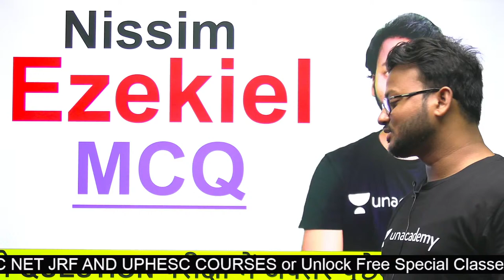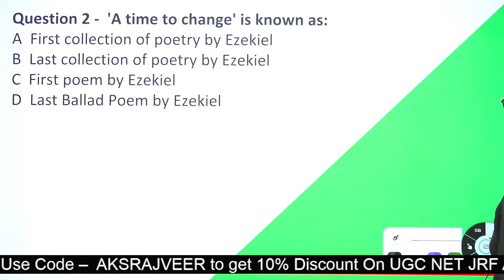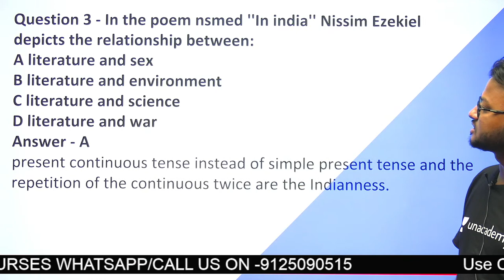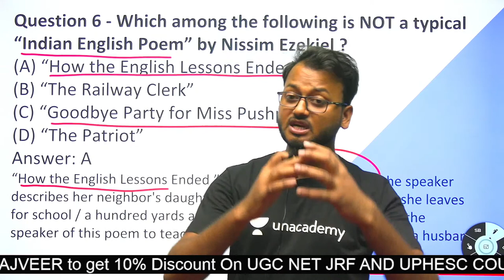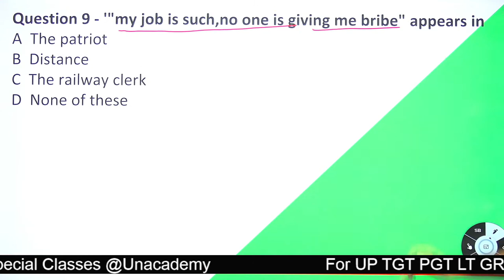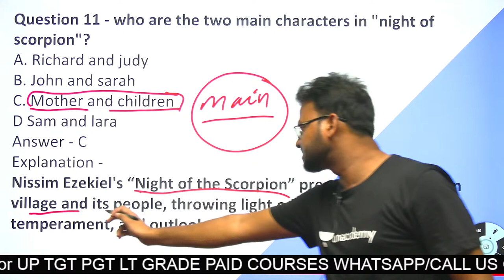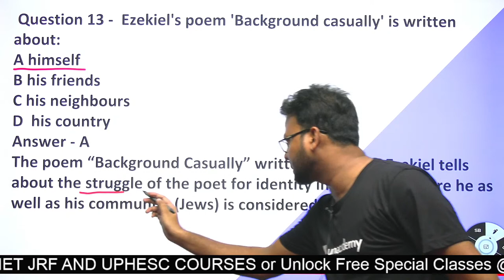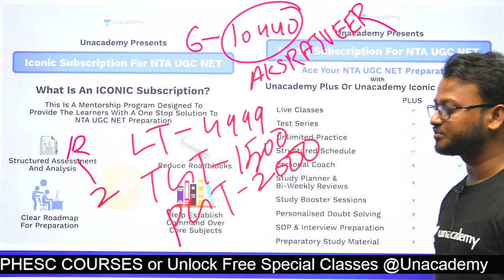NISSIM EZEKIEL LIFE AND WORKS MCQ || AKSRajveer Literature Lovers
Hey friends,
We provide you with the best English literature content for UP TGT PGT UGC NET/JRF English. This video is based on  NISSIM EZEKIEL LIFE AND WORKS MCQ || AKSRajveer Literature Lovers